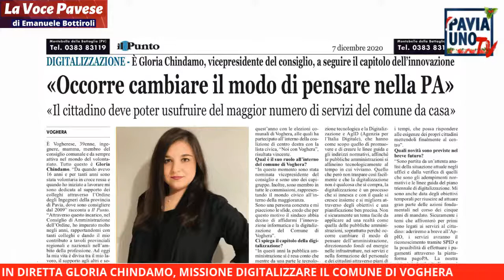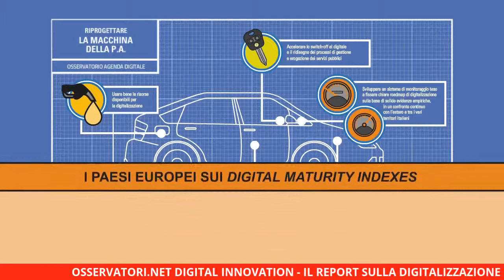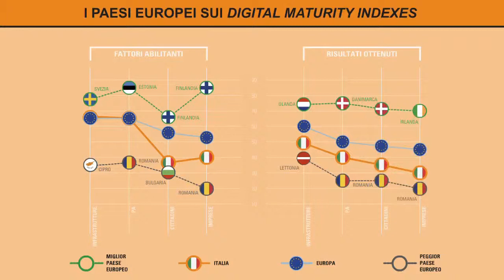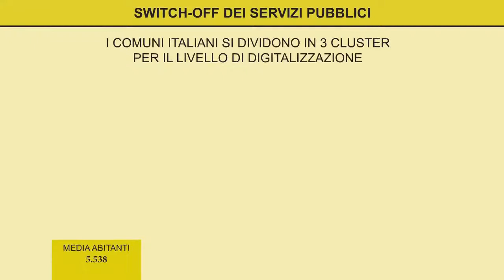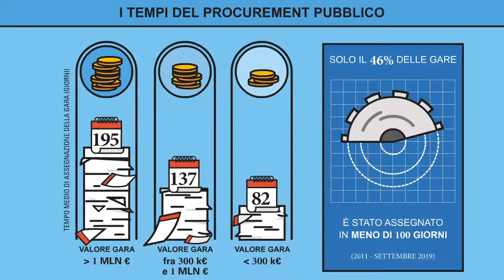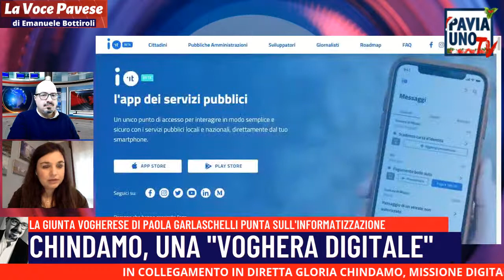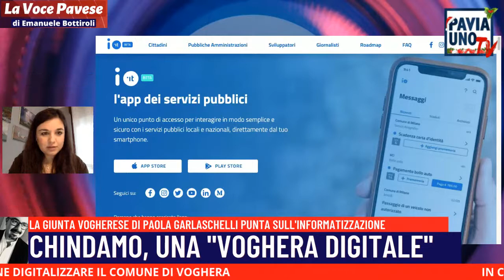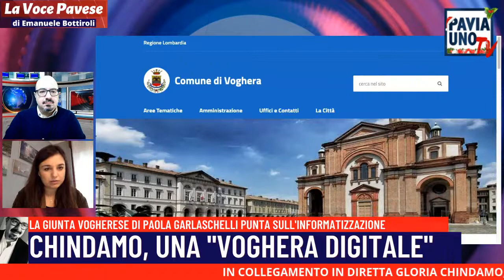“LA VOCE PAVESE“ DI EMANUELE BOTTIROLI - 12 DICEMBRE 2020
🎙 La Voce Pavese di Emanuele Bottiroli: il commento in diretta alle 8.45 al fatto del giorno in provincia di Pavia. ⭕Digitalizzare il Comune di Voghera. La nuova amministrazione guidata dal sindaco Paola Garlaschelli brucia le tappe per essere sempre più e sempre meglio vicina ai cittadini in un’era che richiede e impone la digitalizzazione dei servizi per un dialogo diretto, anche non in presenza, con gli uffici della pubblica amministrazione. A guidare questa rivoluzione, su incarico della prima cittadina, è Gloria Chindamo, che sarà ospite in diretta su PaviaUnoTV per illustrare alcune novità operative già fra alcuni giorni, che porteranno Voghera all’avanguardia su scala provinciale, nell’ambito di un più ampio progetto di medio termine che servirà a valorizzare le competenze dell’apparato comunale iriense rendendo “smart” il dialogo Comune-cittadini e Comune-imprese.

📲 Per non perdere la diretta clicca qui sotto su "Ricevi il promemoria" e ti sarà inviato un avviso per non perdere l'appuntamento.